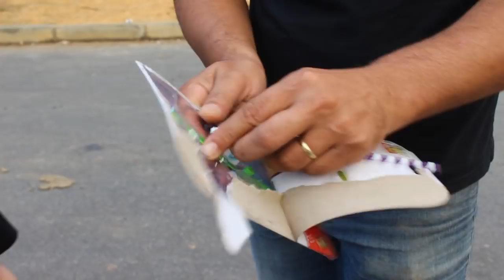O BRINQUEDO QUE VOA DO MICKEY E BUZZ LIGHTYEAR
Nesse vídeo Lucas e seu papai se divertem com o brinquedo que voa do mickey e buzz lightyear.

ME SIGA NO INSTAGRAM : @canaldolucasvasconcelos

Quer enviar algum presente pro Lucas Vasconcelos 🎁🎁
Ou uma cartinha📩✉
É só entrar em contato pelo e-mail